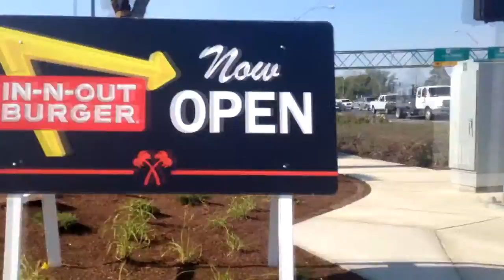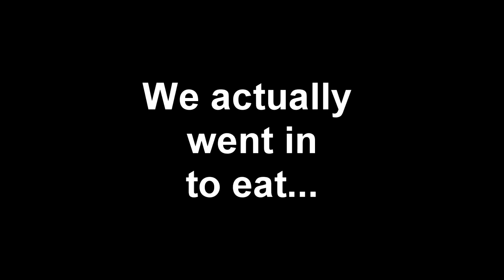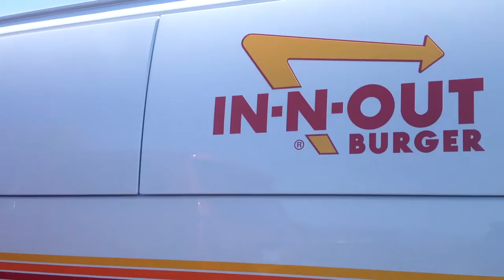In-N-Out Medford Oregon - 1st In-N-Out Burger in Oregon!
Is this Fast-Food Giant going to attract burger-lovers from across the state of Oregon? Will hoards of Double-Double fanatics stomp and punch their way ANIMAL-STYLE through the lines, just for a taste of that world famous Strawberry Shake?

Join Brian and Tyler Pombo, along with their special guest Sean E. Douglas, as they brave the throngs of drooling burger-hungry natives, so they can document the VERY FIRST In-N-Out Burgers opening in Oregon.

In 1948, Harry & Esther Snyder opened the first in what would be a regional chain of fast food restaurants. Known for their simple menu, speedy but friendly service, and use of fresh materials to make their meals, In-N-Out has built up quite a reputation.

Southern Oregon has many of the great chain restaurants, but In-N-Out has such a cult following that news crews, police and the region as a whole could not ignore the opening day.